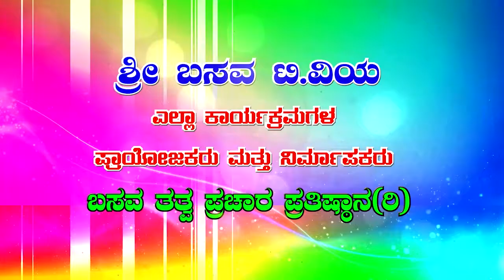Sri Basava Tv- Vachana Songs- Vachana Gayana- Dadagalu Eradagi Olavondu Thungege